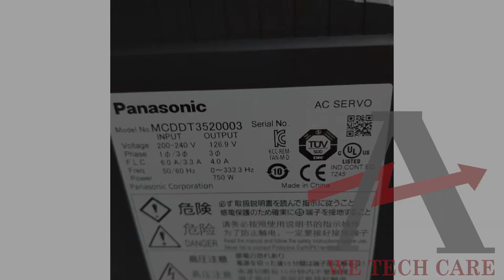Repair of Panasonic MINAS A4 Servo Drive MCDDT3520003 | Advanced Micro Services Pvt. Ltd.